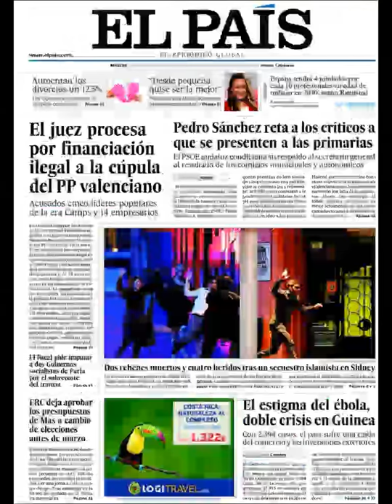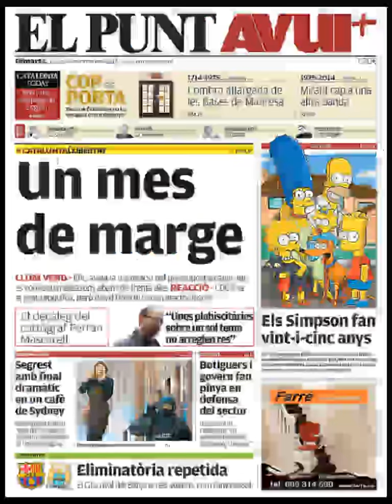Noticias 16 Diciembre de 2014 Principales Portadas Noticias Diarios Periódicos en España Spain News